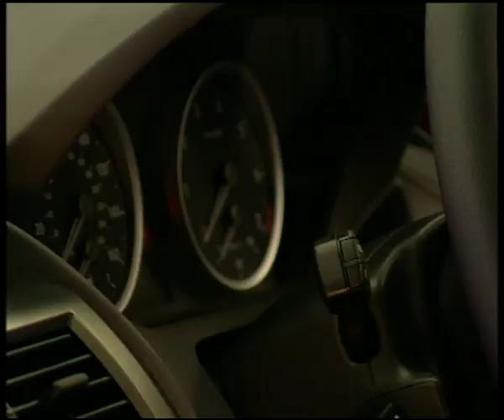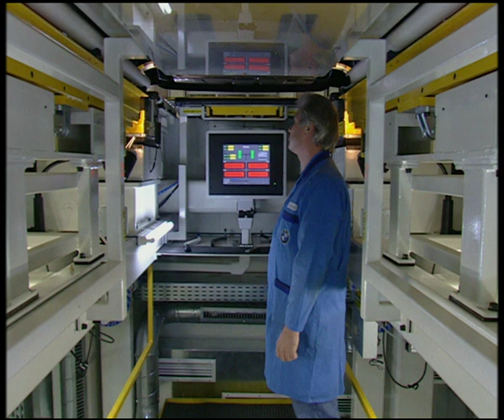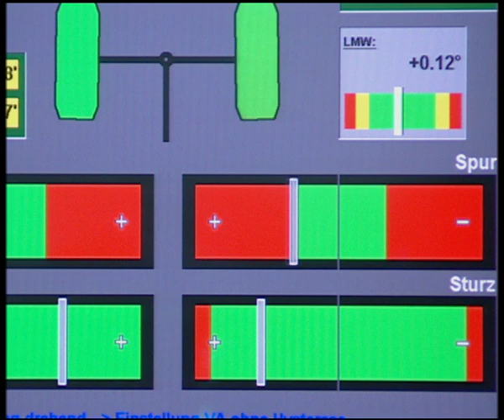A car is born - BMW 6 Series E63/E64 Documentation | Production | Part 5/5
Engine Production Plant Munich VB. Engine on belt. Assembly of chain wheels. Inserting pistons. Final assembly: attaching cover with BMW 1000. Serial Production Plant Dingolfing. Storage of coils. Unwinding coils. Punching. Crane shot through the hall, with ready-pressed components in skeleton containers, various shots. Car body shell on its way to paint shop (robot). Visual check of pressed parts. Assembly and welding of side components. Inserting front flap. Immersion bath. Car body moving through the different lacquering stations - grounding and lacquering. Car body moving through the drying powder clear lacquer station with closeups. Car body moving into baking oven. Production fine: assembly of interior, installation of interior (cable harness and cockpit). Various models coming off production line, turning round and being transported away; employees monitoring their numbers on computer screens. Steering wheel being fitted. "marriage" of undercarriage and engine with the car body. Assembling the under body. Pre-assembly of axle on production line. Finish belt: check of interior and doors, polishing. Test stand for wheel balancing, car drives up and test begins. View from below of test in progress, vehicle drives up, checks on monitor and then adjustment. Attachment of BMW emblem.